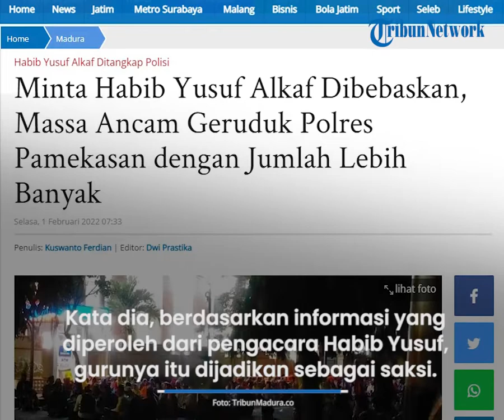Minta Habib Yusuf Alkaf Dibebaskan, Jemaah Sebut sang Pendakwah Tak Bersalah soal Kasus Pencabulan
TRIBUN-VIDEO.COM - Pascaditangkapnya pendakwah Habib Yusuf Alkaf terkait kasus pencabulan, massa mendatangi Mapolres Pamekasan.

Massa yang sebagian besar para jemaahnya itu meminta agar polisi membebaskan Yusuf Alkaf.

Jika permohonan tidak dipenuhi, mereka mengancam akan mendatangkan massa yang lebih banyak.

Permintaan itu didengungkan oleh para jemaah yang terdiri dari gabungan orang tua dan anak muda di depan Kantor Mapolres Pamekasan pada Senin (31/1/2022) malam.

Perwakilan jemaah bernama Habib Hasan mengatakan, Habib Yusuf Alkaf merupakan tokoh agama yang dikenal baik oleh masyarakat.

"Dia (Habib Yusuf Alkaf) sebagai guru-guru kami. Permintaan kami sebagai murid Habib Yusuf Alkaf minta tolong dibebaskan karena beliau tidak bersalah," kata Habib Hasan.

Menurut Habib Hasan, dirinya mewakili Majelis Darul Hikam juga meminta kepada Polres Pamekasan agar permohonan pembebasan Habib Yusuf Alkaf ini dikabulkan.

Ia mengancam, jika permohonan tidak dipenuhi, maka jemaah Habib Yusuf Alkaf tidak akan pulang dari Polres Pamekasan.

"Massa akan banyak lagi ini yang mau datang," bebernya.

Dia bersikukuh Habib Yusuf Alkaf tidak bersalah dalam kasus apapun.

Kata dia, berdasarkan informasi yang diperoleh dari pengacara Habib Yusuf Alkaf, gurunya tersebut dijadikan sebagai saksi, bukan tersangka.

Meski begitu, dia mengaku tidak mengetahui alasan Habib Yusuf Alkaf ditangkap polisi.

"Statusnya hanya sebagai saksi, bukan tersangka kata pengacara saya. Kita pakai pengacara, tidak sembarangan. Kasus apa kami juga tidak tahu," ujarnya.

Habib Hasan menyesalkan penangkapan Habib Yusuf Alkaf yang dilakukan Polres Pamekasan, sebab penangkapannya dilakukan di Kecamatan Omben, Sampang, bukan di Pamekasan.

Sementara itu, Kasatreskrim Polres Pamekasan, AKP Tomy Prambana menjelaskan, Habib Yusuf Alkaf ditangkap polisi di Pasar Omben, Kabupaten Sampang, Madura, sekitar pukul 19.30 WIB.

Ditangkapnya habib yang sering berdakwah di akun YouTube Habib Yusuf Alkaf Official ini setelah ditetapkan sebagai tersangka kasus dugaan pencabulan anak di bawah umur oleh Satreskrim Polres Pamekasan.

Kata dia, pencabulan itu dilakukan Habib Yusuf Alkaf terhadap dua anak didiknya di kediamannya.

Menurut keterangan para korban, pencabulan itu dilakukan beberapa kali oleh Habib Yusuf Alkaf.

Artikel ini telah tayang di TribunJatim.com dengan judul Minta Habib Yusuf Alkaf Dibebaskan, Massa Ancam Geruduk Polres Pamekasan dengan Jumlah Lebih Banyak